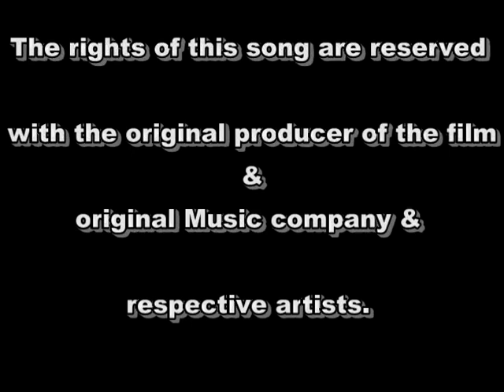Parda Parda | Shivani Vaishnav | Chorus Pravin Dongare & Abhijeet Godbole | Hum Bhi Toh Hai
Hum Bhi Toh Hai (HBTH) is an ongoing musical project started by Chintamani Sohoni under his music company Ascent Music. Chintamani Sohoni is a versatile playback singer and a talented music composer who is actively working in the Hindi and Marathi film industries for several years.

HBTH was started with an intention to provide a platform to all music lovers who are passionate about learning music and pursuing it to a further level. Participants are taught Hindi Bollywood and Marathi Film light music, stage performance techniques, singing exercises, and so much more about music.

HBTH workshops are held on weekly basis at multiple locations in Mumbai such as Andheri, Borivali, Dahisar, Goregaon, Mulund, Vile Parle and Ratnagiri, Maharashtra and some international locations such as Malaysia and Dubai.

HBTH Channel on YouTube showcases music videos of participants performing in HBTH programs held periodically at various locations in India and several other countries.